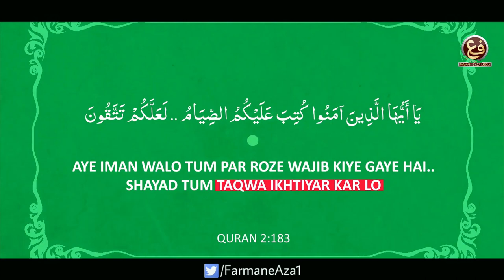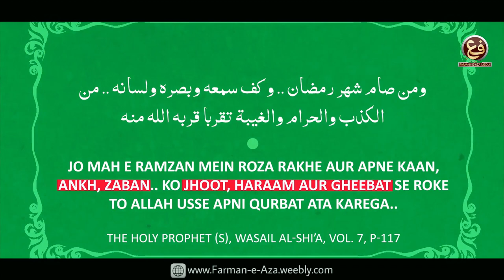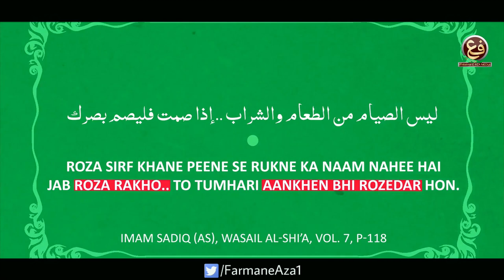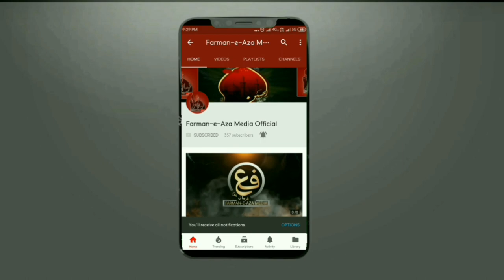KIYA AISA BHI ROZA HOTA HAI | Ramzan Funny Video With Lessons Types Of People In Ramzan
Ramzan Special | Zaruri Bate'n

••• KIYA AISA BHI ROZA HOTA HAI •••

Ramzan Funny Video With Lessons Types Of People In Ramzan

Special Thanks: SABEEL MEDIA

Presented By:
FARMAN-E-AZA MEDIA

☆• Related Searches •☆

Kiya Aisa Bhi Roza Hota Hai • Ramzan Funny Video • Lessons Types Of People In Ramzan

Mah-e-Ramzan • Ramzan-Ul-Mubarak • Ramzan Kareem • Wiladat Imam Hasanع • Shab-e-Qadr • Ibadat Ka Mahina

Haider-e-Karrar • Aye Haider-E-Karrar • Ya Haider • Haider Maula • New Manqabat 2020 • Maula Ali • Ali Maula Ali Dam Dam • Maula Maula